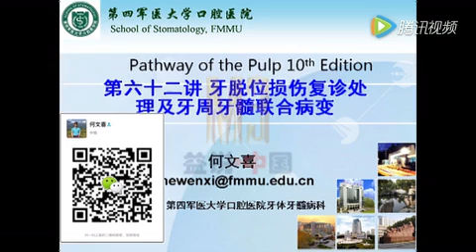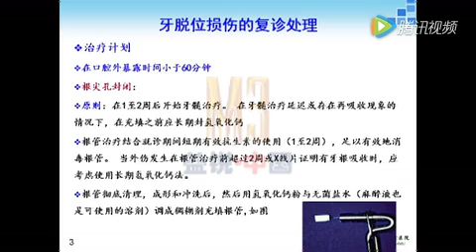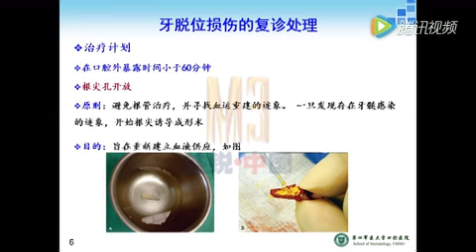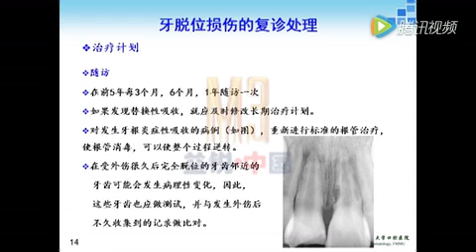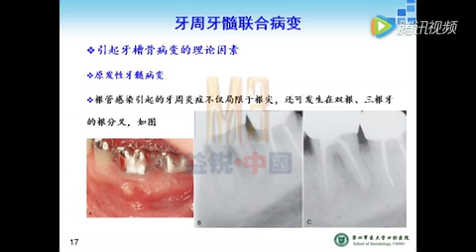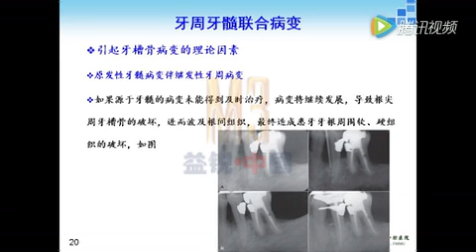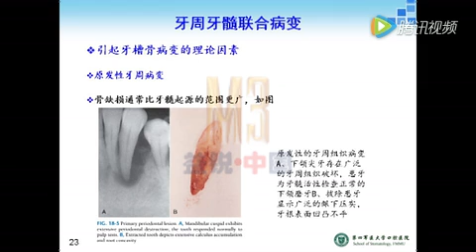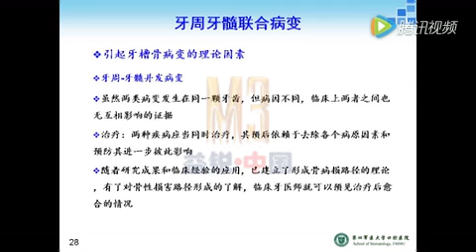牙脱位损伤的修复处理和牙周牙髓联合病变